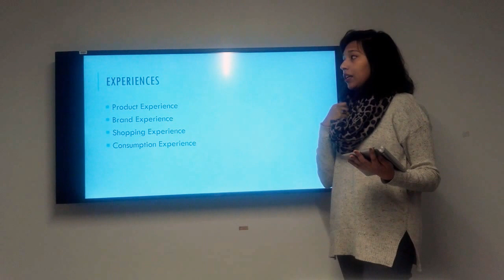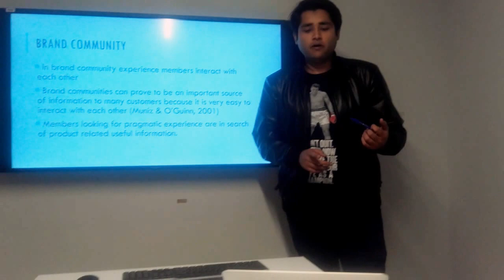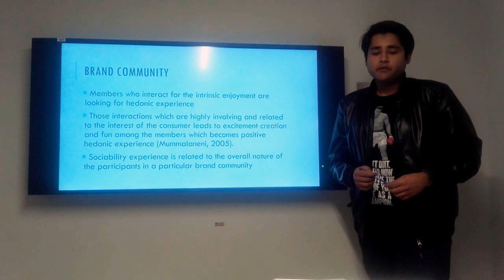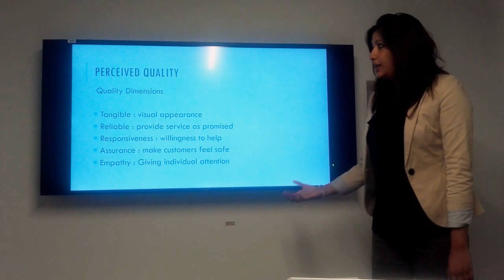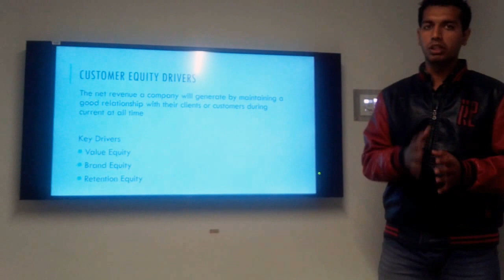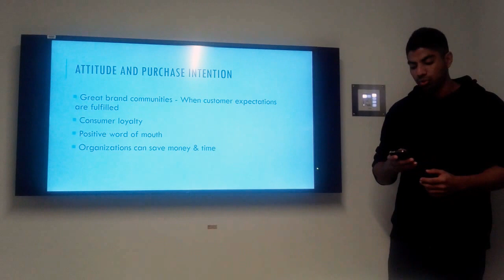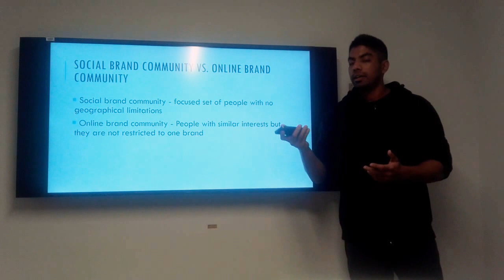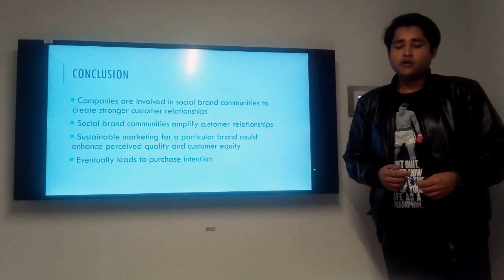Sustainable Management and Marketing '16, La Trobe University (Bundoora)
Topic: Sustainability in Social Brand Communities
Speakers: Sukanya Fuad, Irfan Khan, Yasara Colonne, Irfan Rafique and Narangoda Parana Hewage Risiyuru